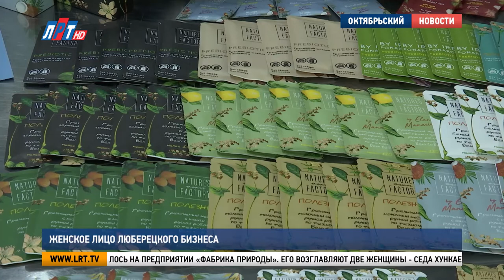Женское лицо люберецкого бизнеса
Вопросы поддержки бизнеса в современных реалиях. Женщины-предприниматели городского округа Люберцы встретились за круглым столом, чтобы обсудить перспективы дальнейшего развития. В заседании приняла участие председатель Московского областного регионального отделения Союза женщин России Екатерина Богдасарова. Подробности о ее визите в Люберцы – в материале нашего корреспондента.

Знакомство Екатерины Богдасаровой с люберецким женским бизнесом началось на предприятии «Фабрика природы». Его возглавляют две женщины - Седа Хункаева и Анна Хабарова. Компания выпускает продукцию из татарской гречихи. В ассортименте – шоколад, кондитерская паста, варенье и даже чай.

Юлия Сенаторова, директор по производству:
«Мы самый крупный производитель шоколада по технологии bean-to-bar. Это от начала сырья, заканчивая выпуском готовой продукции. То  есть, какао-бобы и все составляющие. Также мы производим уникальный гречишный чай. Он имеет полезные свойства, много магния содержит, полезен, как детокс напиток».

Как и все другие российские предприятия, работающие с импортным сырьем, компания проходит через определенные сложности. Но, тем не менее, фабрика не останавливается ни на день. У владелиц есть планы по дальнейшему развитию. Ими они поделились с коллегами за круглым столом.

Анна Хабарова, руководитель кондитерской фабрики:
«Немного переориентируемся на другие рынки, на которых, мы уверены, будем не менее успешны и будем поддерживать друг друга в такой непростой период, будем не только компаниями, которые возглавляют женщины, но и большим сообществом, которое будет всячески друг другу помогать и друг друга поддерживать».

Помогать и поддерживать обещают и местные власти. Предприниматели городского округа могут рассчитывать на льготные кредиты, компенсации и стартовый капитал в размере 400 тысяч рублей.

Владимир Ружицкий, глава г.о. Люберцы:
«Я хотел бы, девчонки, кто здесь находится, во главе с Екатериной Юрьевной, пожелать искренне и удачи, и благополучия, и каких-то творческих, новаторских подходов, это очень важно. Что не получается, вы подсказывайте, мы по ходу будем это все править».

Кроме бизнеса на встрече обсудили и другие темы – работу женских общественных организаций, а также реализацию благотворительных и социально-значимых проектов. Екатерина Богдасарова вручила генеральному директору фабрики «Пехорский текстиль» Елизавете Терешкиной наивысшую награду Союза женщин России - медаль «Дочерям Отчизны».